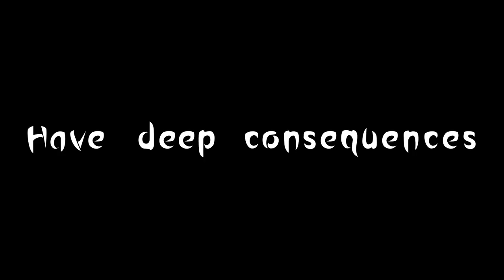Volatile trailer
A brief trailer for my videogame Volatile, showcasing what the game will look and play like.